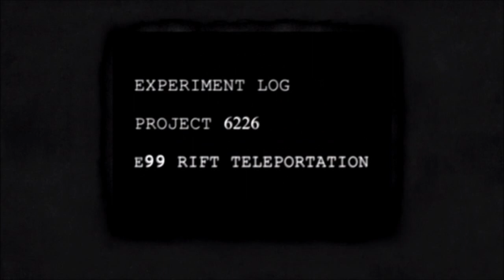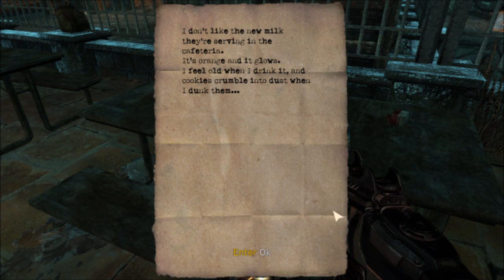Let's Play Singularity - 06 [Minx]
In Set 2 of Singularity we go back to the past to try and stop things fucking up quite so as much as they have in the future... thanks to us... oh and there's more mutant dudes as well.